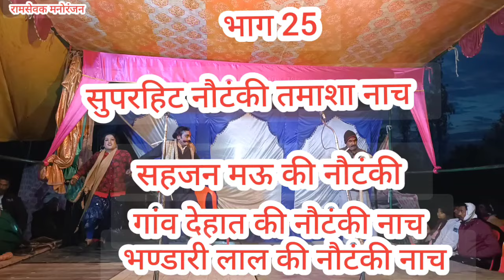देख रहे हैं सुपरहिट नौटंकी सहजन मऊ की नौटंकी नाच भण्डारी लाल की नौटंकी noutanki nach program